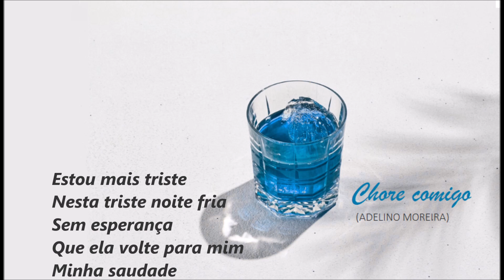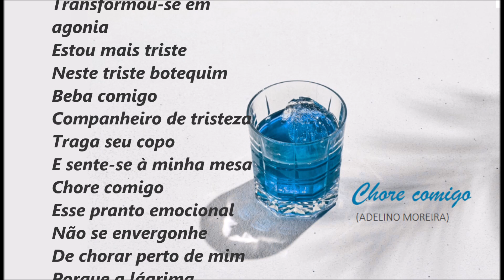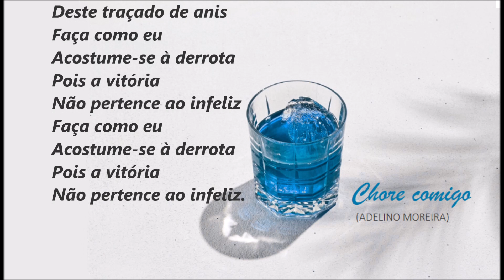Chore comigo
Germano Barbosa canta "Chore comigo", de Adelino Moreira